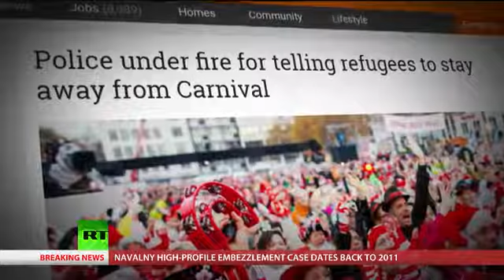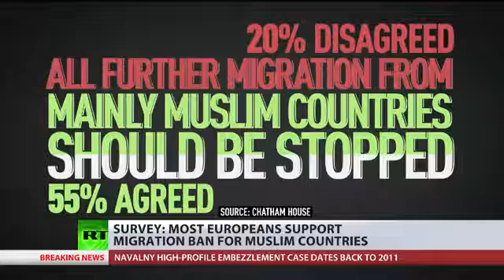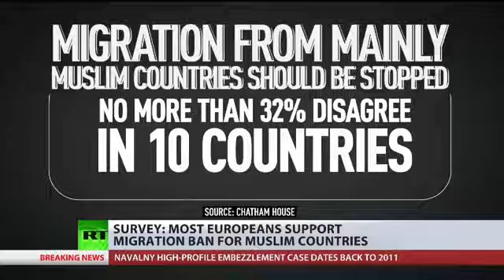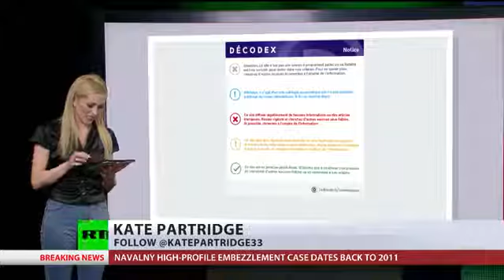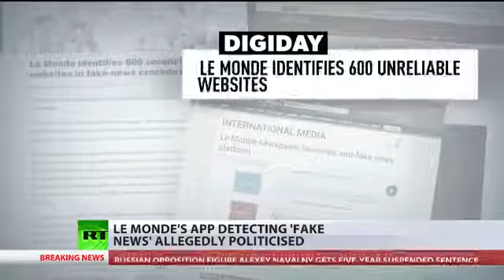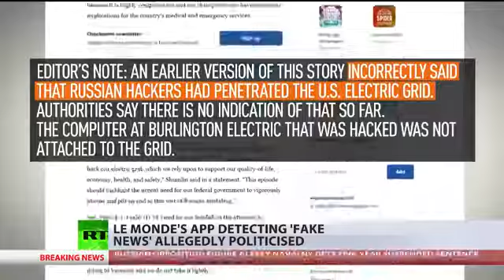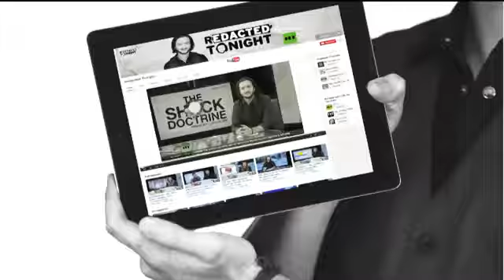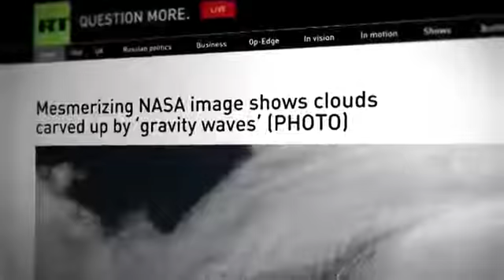News February 8 2017 2